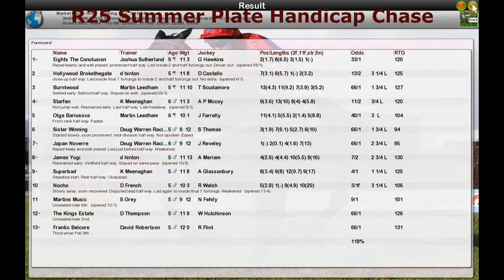NH WK13 R25 Summer Plate Handicap Chase